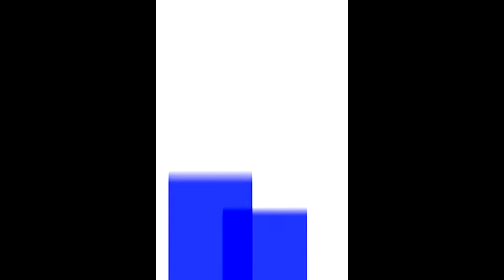Client : Italian Trade Commission (final version)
Video produced and presented during the 2010 wine-tasting event hosted by the Italian trade commission.

Vidéo produite et présentée à l'occasion de la dégustation de vin de la délégation commerciale d'Italie en 2010.